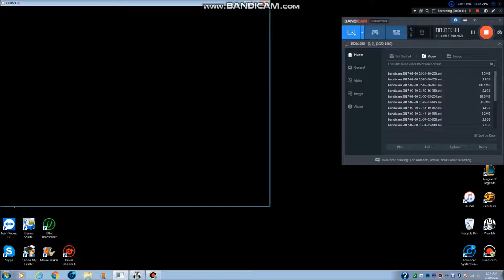CFNA 2.0 Elite 3 SIGH VinaMilk Carry Coi